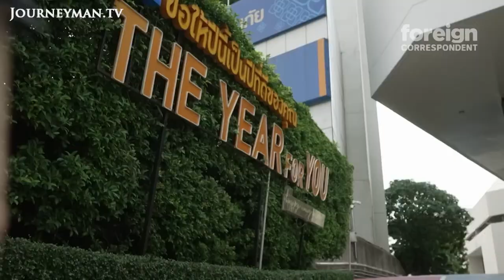The Thai women fighting for spiritual equality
Across Thailand a quiet revolution is underway. Under the current rules, only men are officially able to be ordained as monks. Now, an abbess at Thailand’s first all-female monastery is leading change.

Hundreds of women are defying generations of Thai tradition and ordaining as Theravada Buddhist monks. Under the current rules in Thailand, women are forbidden from being ordained as monks. The governing body for monks, the Supreme Sangha Council, maintains that women can't be ordained because female monks never existed in Thailand. ‘If they are ordained, it is considered an offense to Buddha’, says Phra Thamkittimetee, of the Buddhist Protection Society of Thailand. However, a growing movement is being led by the Venerable Dhammananda. In 2003, the former academic became the country's first Theravada Buddhist female monk but to be ordained, she had to travel to Sri Lanka. ‘I keep telling them, you are part of this movement that is going to be written down in history. We are on the right side of history’, she says. As the Abbess of Thailand's first all-female monastery, the Venerable Dhammananda is now offering temporary ordination to other women. ‘Men can say anything they want, but if women decide to do it, just go for it. Nothing is going to stop you’, says Achara Ratanakasin, a novice monk candidate.